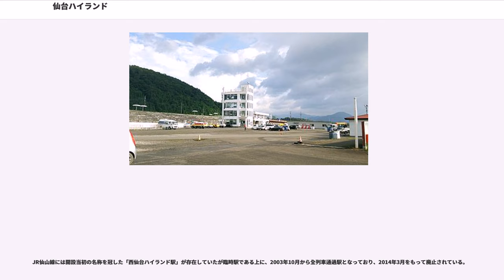仙台ハイランド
仙台ハイランド（せんだいハイランド）は、宮城県仙台市西部の山間に過去に存在していた遊園地・ゴルフ場を中心とした複合レジャー施設である。2014年9月までサーキットの営業、2015年8月まで遊園地の営業、2016年11月までゴルフ場の営業が行われていた。また、いつ頃まで営業を行っていたのかは定かではないが、西仙台ハイランドスキー場という名称でスキー場の営業と、冬季以外も利用可能な人工スキー場の営業が行われていた。

開業当時は所在地住所が仙台市ではなく、仙台市の西に隣接する宮城郡宮城町であったため「西仙台ハイランド」という名称であったが、合併により宮城町が仙台市に編入された後に、施設名を「仙台ハイランド」へと改称した。

青葉区と太白区を分ける尾根上で両区にまたがる敷地を持つが、所在地は青葉区新川早坂12である。太白区側からは道路幅員狭小であり普通車クラスまでしか通行できないため青葉区側（国道48号）からのアクセスが一般的だった。

積雪地区にあるため、冬季閉鎖期間があった。例年3月中旬から営業期間に入り、遊園地は11月末、ゴルフ場は12月下旬まで営業していた。

かつては、サーキットの営業を行っていたが2014年9月15日付けで終了。さらに遊園地も利用者の減少や遊具の老朽化のため2015年8月30日で閉園した 。跡地は売却される見通し。そして2016年11月にはゴルフ場の営業を終了した。

南東北遊園地協議会加盟の遊園地。八木山ベニーランド（仙台市）およびリナワールド（山形県上山市）との間で共通サービスがあった。

観覧車は当施設閉鎖後に楽天山パーク（ネーミングライツ権により現在の名称はスマイルグリコパーク）に移転し改修され現在も稼動している。

フェアウェイが広いため視野はいいが、フェアウェイ上に点在する松の木立のために攻略ルートが限られる難コース。

メインコースでは、県内にあるスポーツランドSUGOと同じく山を開発したため高低差のあるコースだが、それに加え仙台ハイランドはタイトなコーナーが連続する中速サーキットとされる。また同レベルの他サーキットに比べミューが低く、タイヤ戦略が難しい。2007年にはコースの舗装が一部改修された。

1994年から1998年まで全日本GT選手権が行なわれ、1987年から2007年まで全日本F3選手権が数回行なわれた。

2007年以降ではスーパー耐久レース以外には大きなイベントがなくコースレベルの割りには年間を通してスケジュールに余裕があることや、仙台市中心やICからのアクセスが良く宿泊施も整っているため、走り込みたい個人以外にもモータースポーツライセンスの講習会や小規模のイベントが開催しやすくなった。また日産が日産・GT-Rの国内テストコースとするなど（カルロス・ゴーンも視察に来たことがある）、国内メーカーがテスト車両やタイヤの開発に利用していた。

日本で唯一 SS1/4Mileが計測できる常設ドラッグコースが常設されていた。

2011年3月の東日本大震災、2012年の爆弾低気圧でコントロールタワー等の施設が大きなダメージを受け、以後スーパー耐久等の大規模レースイベントの開催を自粛し小規模な走行会イベントなどを中心に運営を続けていた。またコースの一部が崩落するなどの被害もあったが、これは補修された。最終的に2014年9月15日付けでサーキットの営業を終了することになった。跡地はメガソーラーの建設が予定されている。

1987年には、世界スポーツプロトタイプカー選手権（WSPC）が開催される予定だった。開催基準を満たすために、国際自動車連盟（FIA）および日本自動車連盟（JAF）の査察を幾度か受け入れコース改修作業を行ったが、最終確認時に開催基準を満たすことができず、開催1週間前に断念した。

最寄駅であったJR仙山線西仙台ハイランド駅(廃止済み)に到着後に当施設に電話連絡をすると、無料で駅と施設間の送迎をしてくれるサービスがあったため、自動車を運転する事が不可能な中学・高校生でも、保護者の同伴なしで施設を利用することが可能であった。しかし、JR仙山線を山形方面にさらに数駅行くと、当スキー場より施設の規模が大きく積雪量が安定していて雪質も良い山形県の面白山高原スキー場(廃止済み)があり、その最寄り駅である面白山高原駅のホームはゲレンデに直結してい...